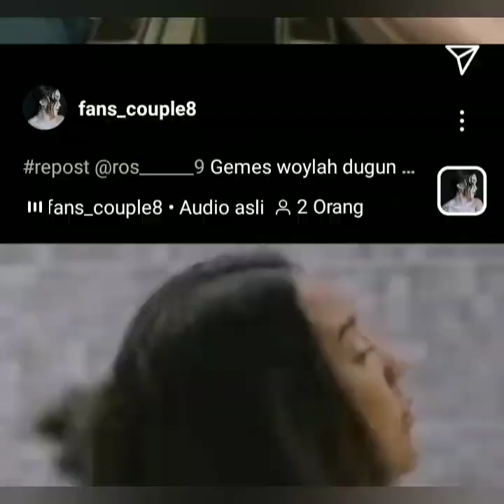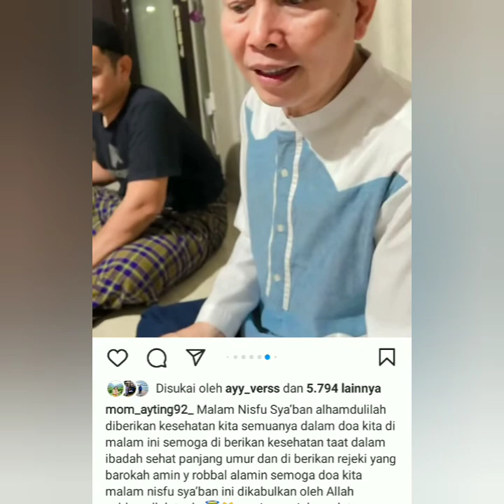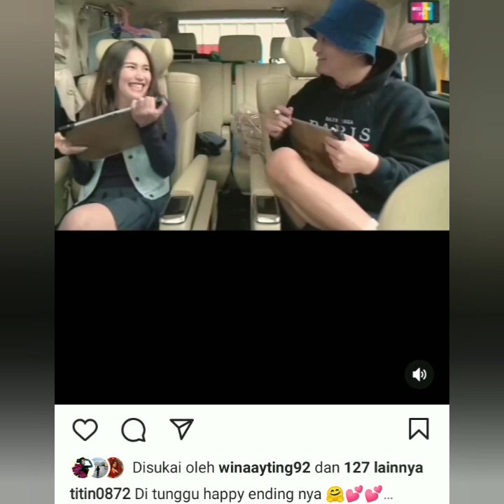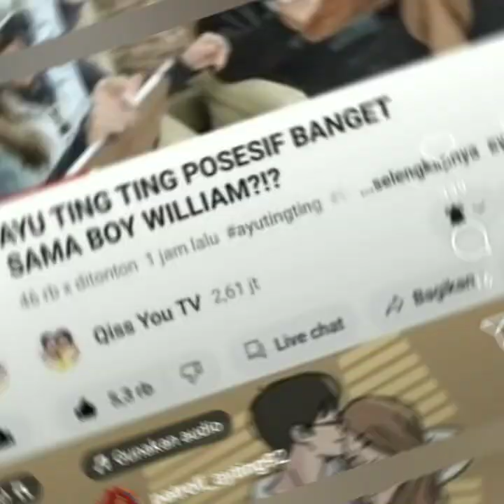2 KABAR TERBARU DARI AYU TING-TING DAN BOY WILLIAM BIKIN BAPER LAGI JARI2 BOY & AYU